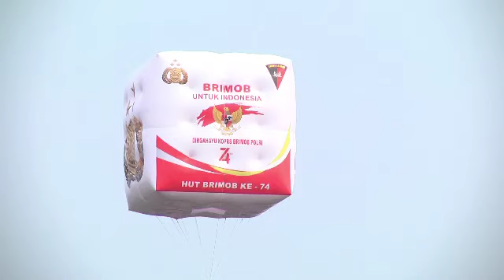Vlog 268 HUT Brimob Ke 74 Di Mako Korbrimob Polri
Upacara Parade dan Peragaan serta Syukuran HUT ke 74 Korp Brimob Polri Dilaksanakan Di Mako KorBrimob Dengan Tema BRIMOB UNTUK INDONESIA